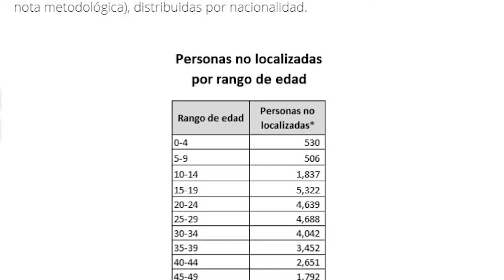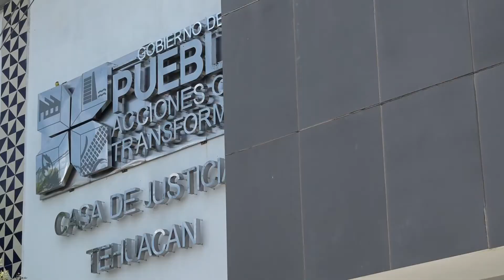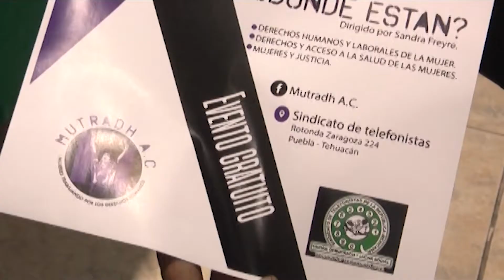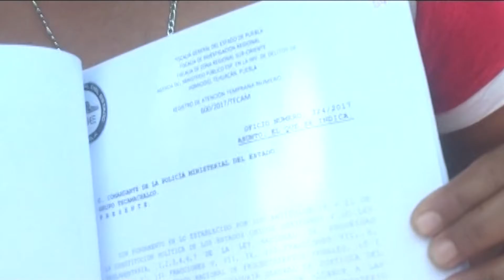Limitado el apoyo a dependencias en búsqueda de personas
Registro Nacional de Datos de Personas Extraviadas o Desaparecidas, el mayor número de denuncias son de hombres desaparecidos, siendo el 80 por ciento del total que se registran cada año.

Siendo entre los 15 y 34 años de edad el rango de edades de quienes no son encontrados, siendo un fenómeno que se presenta de manera similar en el estado de Puebla y en Tehuacán.